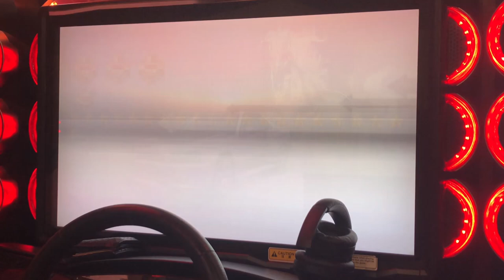WMMT 6 2v2 - Faded Vs iTiny x w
2v2 with Sydneys Faded and some friends.